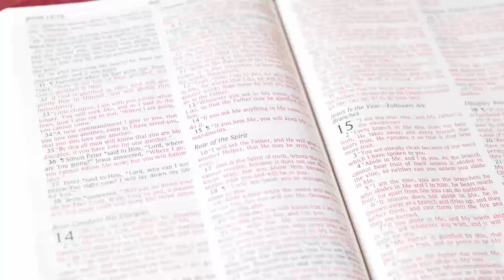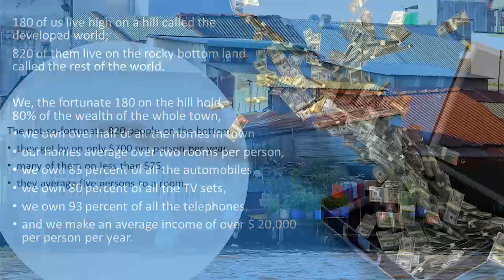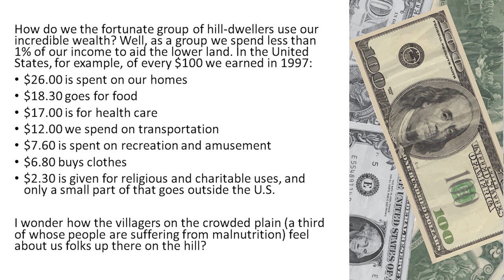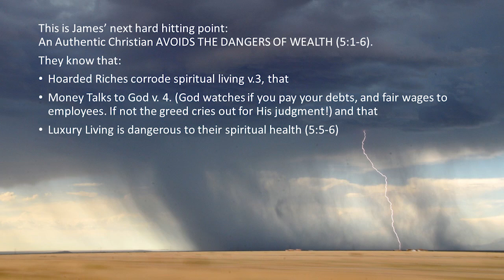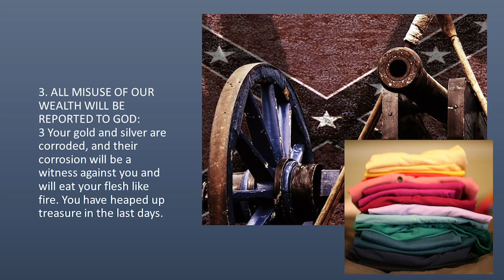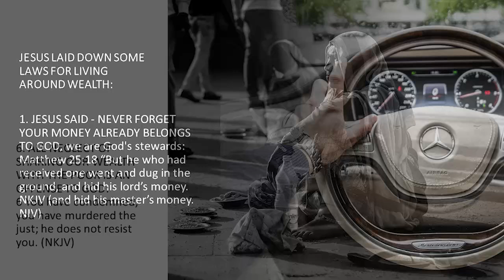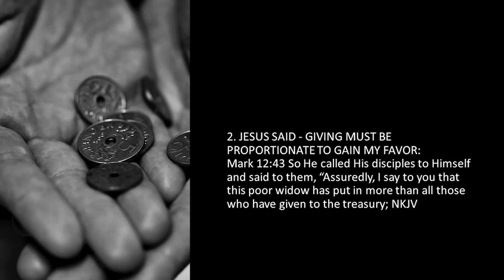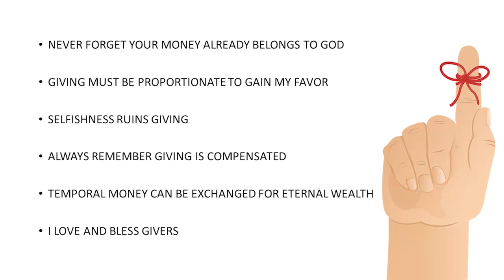ACL-33 RUST PREVENTION TO AVOID CORRODED SOULS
Jesus often warned us about the longing for wealth. His brother James picked up that message and deeply speaks to our hearts about the way that the desire for wealth can “corrode” our souls, our lives, and our ministries. It isn’t wealth it is the longing for it and the use of it that is dangerous!
     James 5:1-6 1 Now listen, you rich people, weep and wail because of the misery that is coming upon you. 2 Your wealth has rotted, and moths have eaten your clothes. 3 Your gold and silver are corroded. Their corrosion will testify against you and eat your flesh like fire. You have hoarded wealth in the last days. 4 Look! The wages you failed to pay the workmen who mowed your fields are crying out against you. The cries of the harvesters have reached the ears of the Lord Almighty. 5 You have lived on earth in luxury and self-indulgence. You have fattened yourselves in the day of slaughter. 6 You have condemned and murdered innocent men, who were not opposing you. NIV
     OUR RESPONSIBILITY AS STEWARDS: Each of us has been given a stewardship by God of the time and treasures (money) that we have in our oversight. God is watching each of us individually to see what we do with what He allows us to possess temporarily in this life.
     One way to jar us into thought about our stewardship is to think of all people alive on the Earth today, and how we relate to them. Consider the world as if it were shrunk down to a community of just 1000 persons: In our town of 1000 where each of us lives:

 200 of us live high on a hill called the economically developed world;
 800 of them live on the rocky bottomland called the rest of the world.

We, the fortunate 200 on the hill hold 80 percent of the wealth of the whole town,

 we own over half of all the homes in town
 our homes average over two rooms per person,
 we own 85 percent of all the automobiles,
 we own 80 percent of all the TV sets,
 we own 93 percent of all the telephones,
 and we make an average income of over $ 20,000 per person, per year.

The not-so-fortunate 800 people on the bottomlands:

 Most get by on only $700 per person per year,
 Many of them on less than $350 per person, per year, or a dollar a day.
 They average five persons to a room.

How do we the fortunate group of hill-dwellers use our incredible wealth?  Well, as a group we spend less than 1% of our income to aid the lower land.
ACL-33 - Rust Prevention (980315AM)